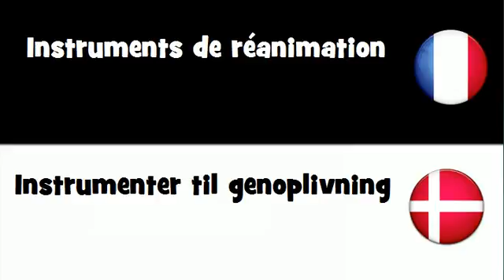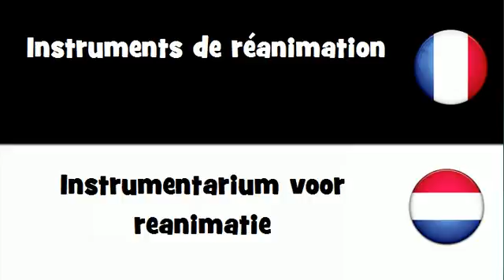VOCABULAIRE EN 20 LANGUES = Instruments de réanimation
frenchwithvincent VOCABULAIRE EN 20 LANGUES = Instruments de réanimation